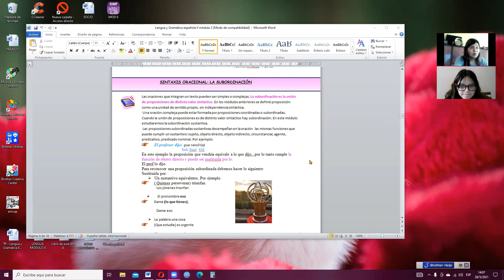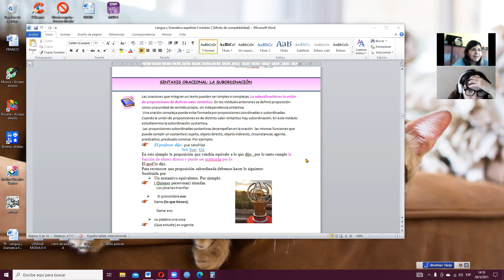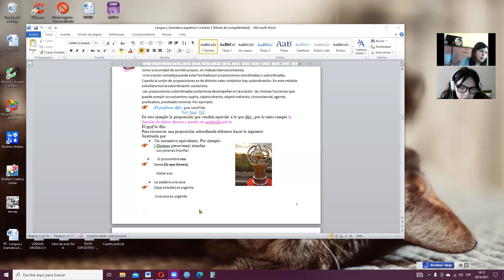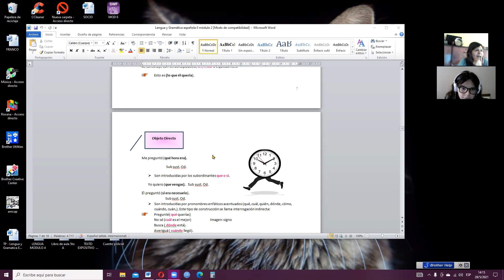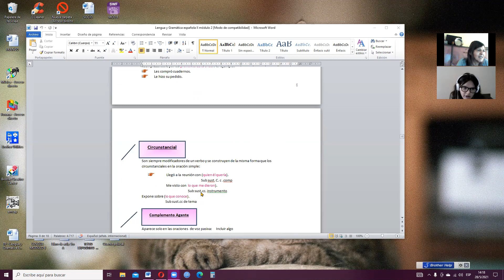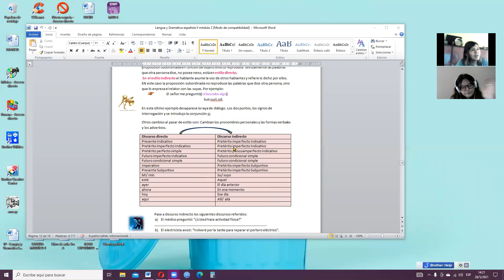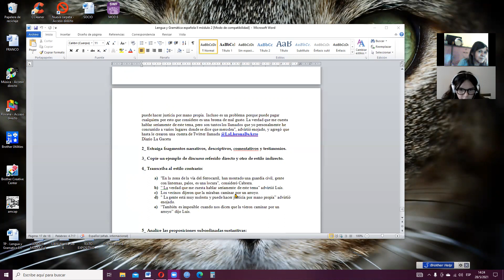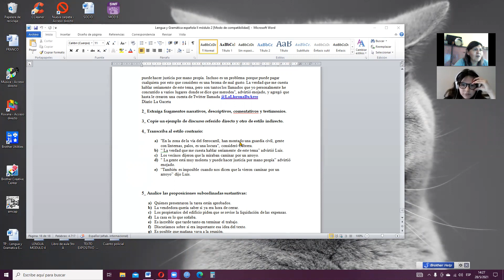Lengua y gramática española II - Traductorado de Ingles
Lengua y gramática española II- Módulo 2